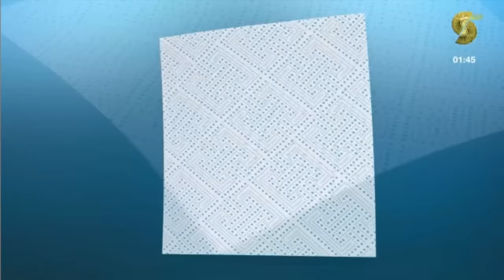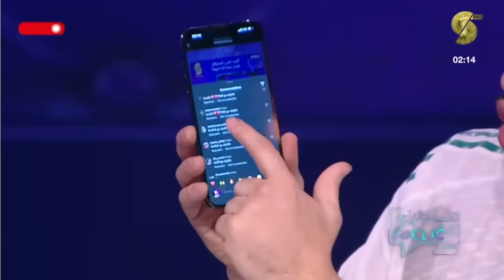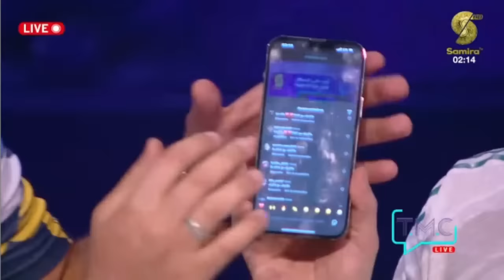مباشر تولك شو طاكتيك مع La clic عادل محمصاجي - مروان قروابي ضيف الحلقة